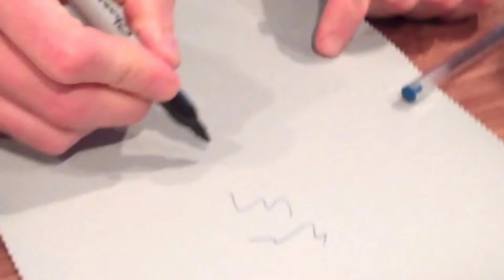CF Stinson Best of Year Hospitality Upholstery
CF Stinson's Apex Crypton® Revl™

The result of a two-year collaboration between Crypton® and  CF Stinson aimed at developing a best-in-class surface material solution that  satisfies the rigorous demands of today's healthcare, hospitality, education  and commercial markets.
Features
- Easily releases permanent marker, denim  dye transfer, and food stains
- GreenGuard Certified